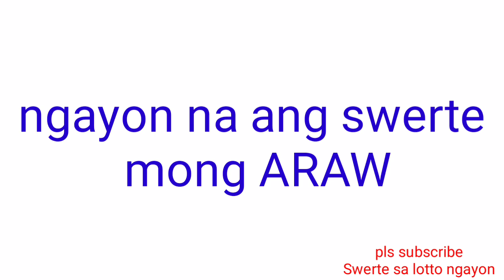Peryahan ng Bayan - PANGASINAN, ALBAY October 9, 2021 1ST DRAW RESULT